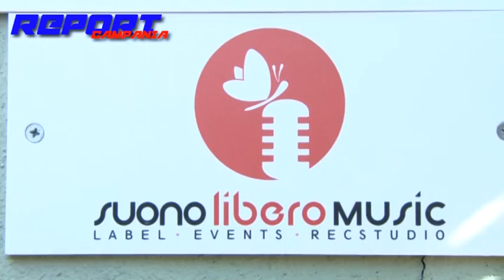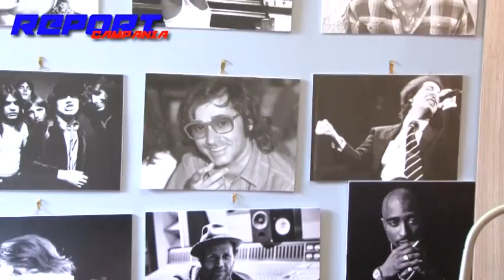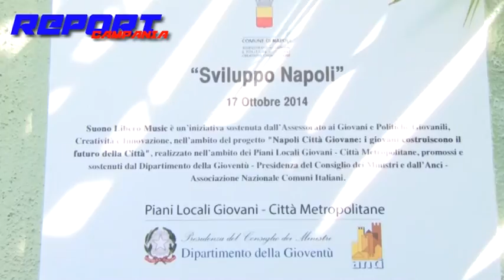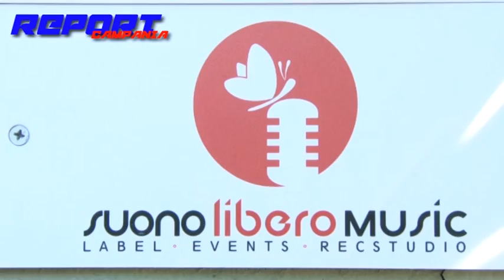Nasce "SuonoLiberoMusic" per i giovani napoletani